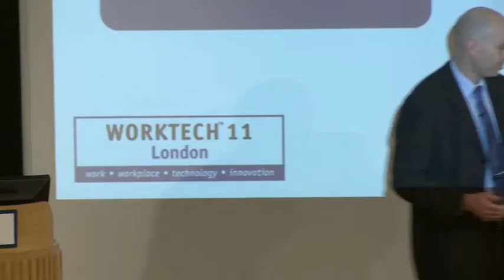Matt Harvey compilation from WORKTECH11 London